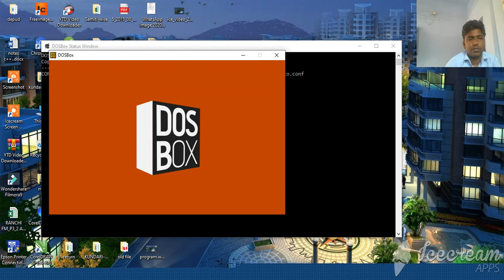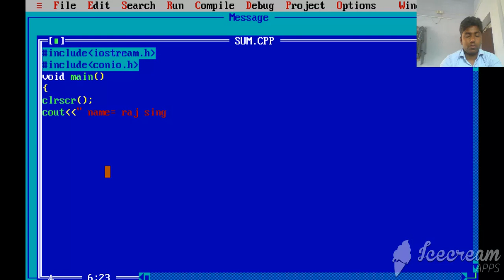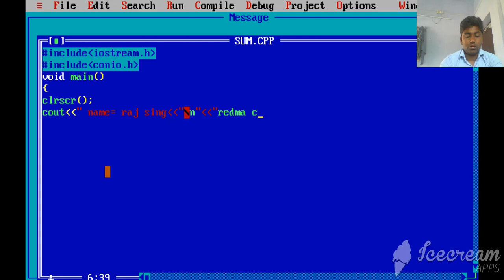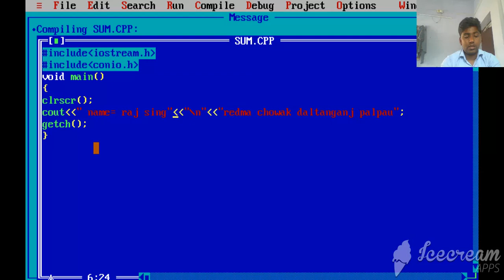write a program to print name and address